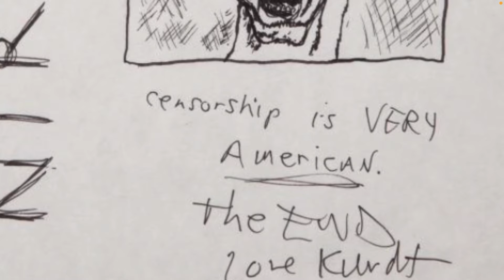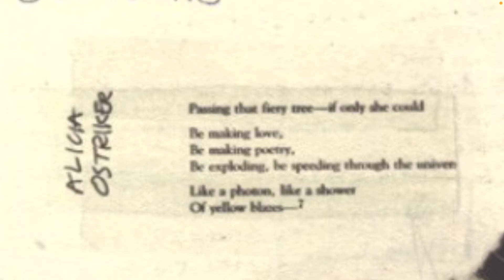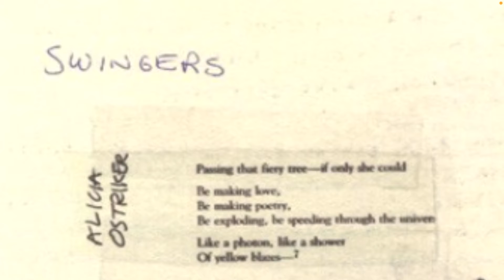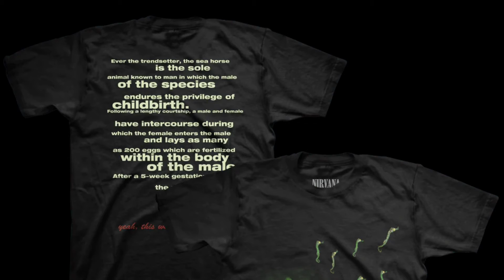“As an old memoria”: Signs of the Times in the Drawings & Paintings of Kurt Cobain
Kurt Cobain: God’s Preliminary Messenger for the Last Days